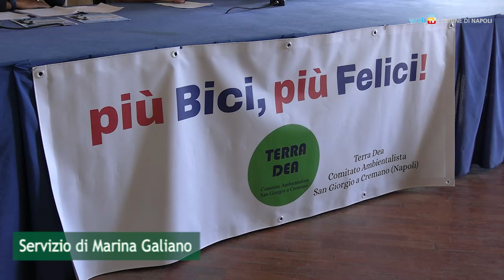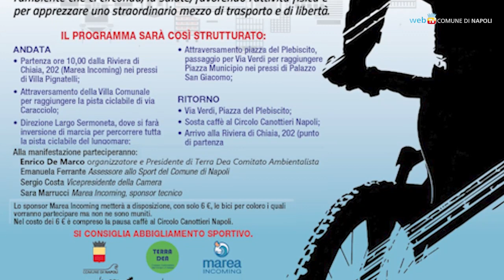Più bici più felici, domenica la passeggiata sul lungomare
Domenica 17 settembre - dalle ore 10 presso Villa Pignatelli alla Riviera di Chiaia – partirà la passeggiata promossa dal comitato ambientalista Terra Dea per sensibilizzare adulti e bambini all'uso della bicicletta. Si attraverserà anche la pista ciclabile di via Caracciolo e piazza del Plebiscito, con possibilità di noleggiare la bici al costo di 6€.